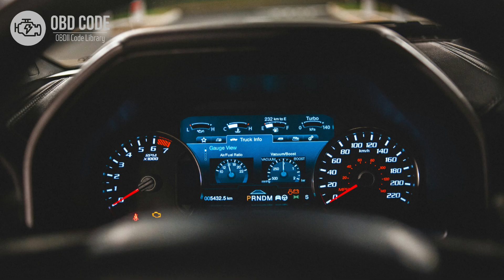P0928 Gear Shift Lock Solenoid Control Circuit "A"/Open 🟢 Trouble Code Symptoms Causes Solutions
P0928 Gear Shift Lock Solenoid/Actuator Control Circuit "A"/Open